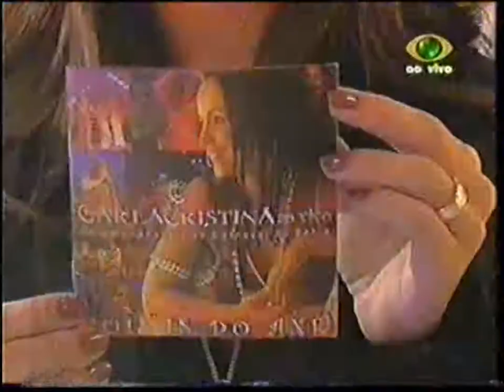Cantando no Sabadaço 2006-05-27 - Carla Cristina - Querendo Paz